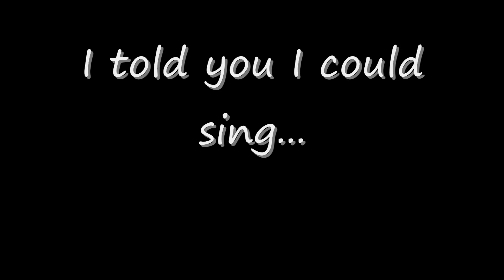I sing "Billie Jean" (with only drums)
Here is my interpretation of "Billie Jean". I recorded it with my own voice using only a drumpart in the background. I tried to sing a little like Michael. Is it ok?